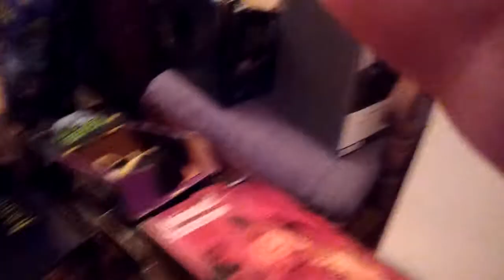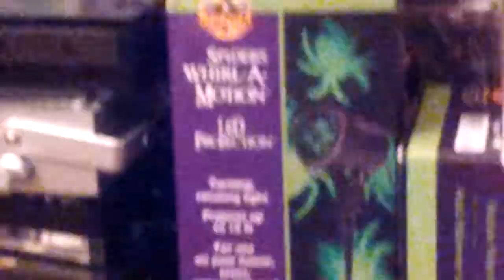Updates and boxes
So I am starting a horror room.